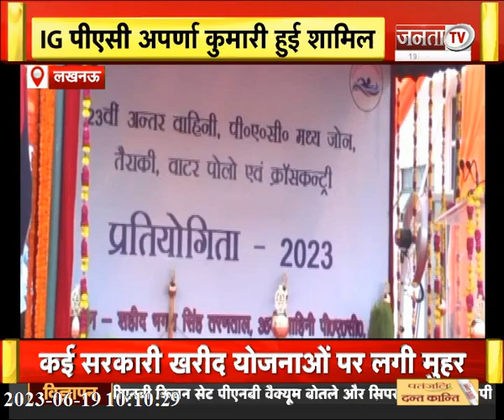Balrampur में CM Yogi ने GITA PRESS को दी बधाई, Ram Mandir के लिए दिल्ली से 108 कलश गंगाजल